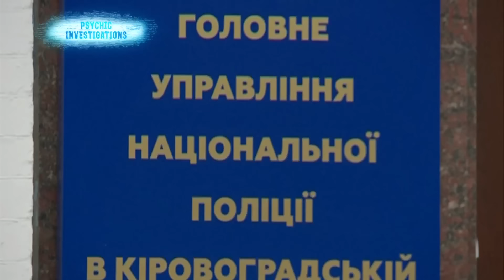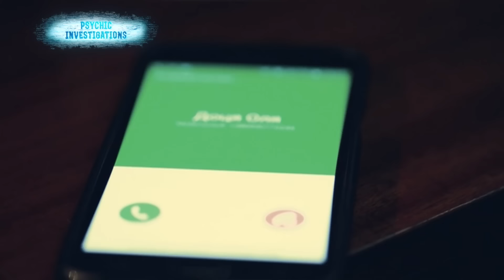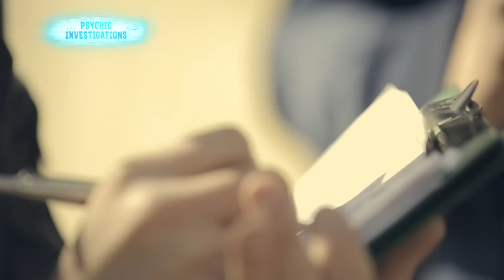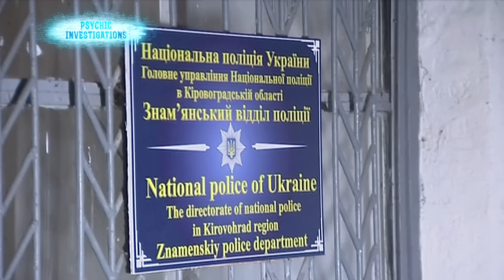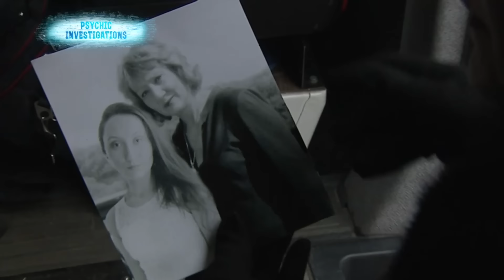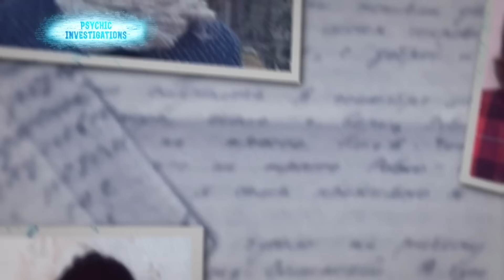Death by Twins – PSYCHIC INVESTIGATIONS | Paranormal | Scary videos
Prepare to be captivated by the chilling mystery that will leave you questioning the unseen. In Psychic Investigations, the decapitated body of Oléna Hrýshyna is found deep in the woods, sparking  investigation into her disappearance. As her daughter Ólha frantically searches for answers, a shocking twist unravels—the ghost of Oléna reaches out from beyond the grave to reveal the horrifying truth behind her death.

Dive into Psychic Investigations, where the veil between the living and the dead fades. Experience scary videos that capture real ghost sightings and terrifying moments caught on camera. From eerie scary stories to the darkest mysteries, this channel brings you the ultimate horror experience. Watch as psychics untangle paranormal events, exposing spine-chilling truths.

Whether you're a fan of scary ghost videos, creepy videos, or the most unsettling scary footage, our top 10 scary videos will leave you haunted. Explore terrifying monsters, supernatural encounters, and paranormal occurrences in every scary compilation. Get ready for super scary videos and the most very scary videos that will chill you to the core. If you enjoy the thrill of nosleeppodcast and terrifying tales, this is the place for you.

Uncover the mystery and brace yourself for the scary things that lurk in the shadows!